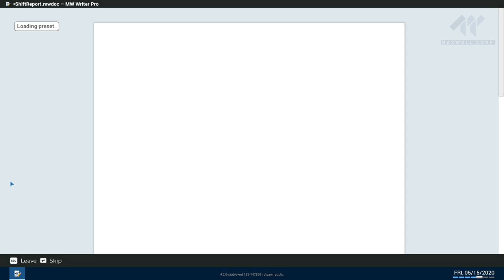Stolen wallet and A CUCUMBER??! | Police Simulator | Part 6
A cucumber? Really?? | Police patrol force simulator game play

Enjoy the uncut gameplay with realistic feel, (Apologies for the  mess)

Thanks